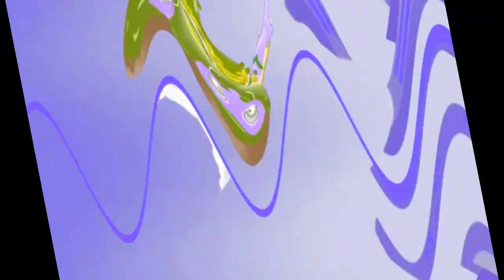Veg Replace Tennis Spot the Difference w Bubble Guppies! Bubble Guppies Rounds